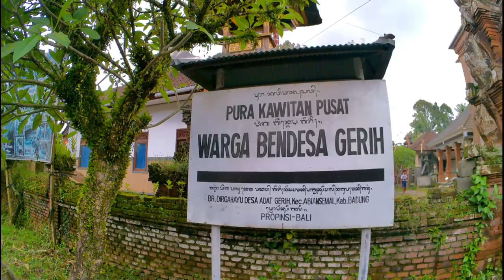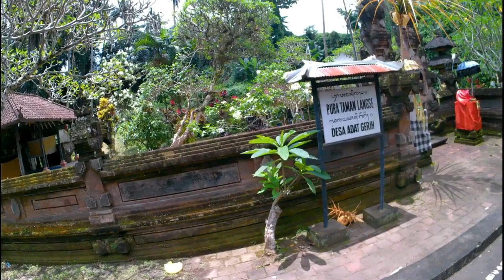Babad Ki Bendesa Gerih: Kisah Warih Pangeran Tangkas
Memenuhi permintaan sahabat kita, kali ini Kanal Bali Jani akan berbagi mengenai Babad Ki Bendesa Gerih: Kisah Warih Pangeran Tangkas. Adapun yang djadikan sumber referensi adalah terjemahan Babad Ki Bendesa Gerih oleh Drs I Wayan Meti dari Dinas Perpustakaan Kabupaten Badung sebagaimana diunggah di laman bhisama.wordpress.com.

Pada masa pemerintahan Ida Dalem Sagening di Swecapura, disebutkan bahwa I Gusti Agung Pangeran Tangkas menduduki jabatan sebagai mahapatih dan pemuka pemerintahan. Kala itu Ida Dalem Sagening sedang menyelenggarakan upacara yadnya Pujawali Krama di Besakih. Upacara yadnya tersebut adalah Eka Dasa Ludra.

Selama persiapan dan berlangsungnya upacara, Ida Dalem Sagening bersama keluarga menetap di Besakih. Untuk mengisi kekosongan pemerintahan di Swecapura, beliau menunjuk I Gusti Agung Pangeran Tangkas untuk menjalankan pemerintahan sebagaimana mestinya.

Dan sebagai kepala keamanan Puri Swecapura, beliau menugaskan Ki Bekel Gebangan sebagai pembantu I Gusti Agung Pangeran Tangkas. Selama  I Gusti Agung Pangeran Tangkas menjabat sebagai kepala pemerintahan, kerajaan begitu aman karena beliau melaksanakan apa yang telah dititahkan oleh Ida Dalem Sagening, yang dipadukan dengan apa yang telah menjadi kebijaksanaan raja-raja terdahulu.

Setelah upacara yadnya di Besakih selesai, Ida Dalem Sagening kembali ke Puri Swecapura. Setiba di Balai Pertemuan, beliau merasa sangat senang karena mendapati suasana keraton dalam keadaan baik, tidak berbeda dengan keadaan saat keraton beliau tinggalkan.

Karena Ida Dalem Sagening sudah kembali ke keraton, maka I Gusti Agung Pangeran Tangkas menyerahkan kembali tampuk pemerintahan kepada Ida Dalem Sagening, dan I Gusti Agung Pangeran Tangkas lantas meninggalkan keraton, kembali menjadi patih.

Setelah pergi dari keraton, disebutkan I Gusti Agung Pangeran Tangkas bertempat tinggal di Puri Kertalangu menggantikan I Gusti Pinatih. Beliau memiliki seorang putra yang lahir dari keturunan Arya Kanuruhan. Putra beliau bernama I Gusti Tangkas Dimade yang bergelar Ki Lukung Sakti.